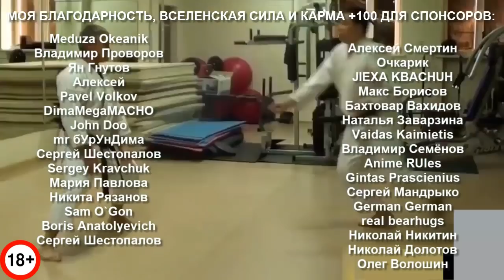Мастера Бесконтактного Боя учат Как Обезоружить Самого Себя и Что Делать в Спорах с Женой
По настоящему мощный мастер, должен уметь сражаться с самим собой ибо нет ему равных среди других!
БЕСПЛАТНЫЕ Видео Курсы по тренировкам, самообороне, технике, физухе, комбинациям, мешкам и т.д.